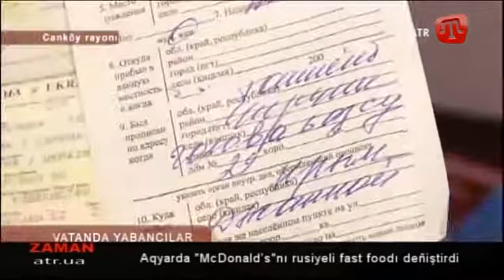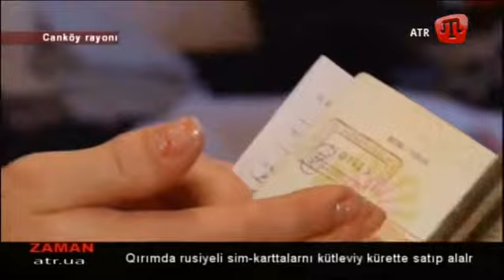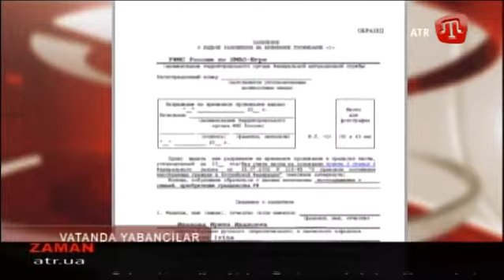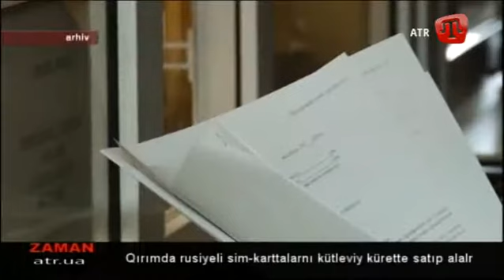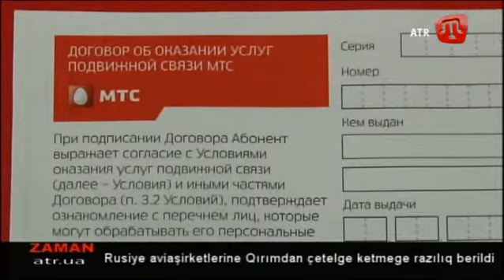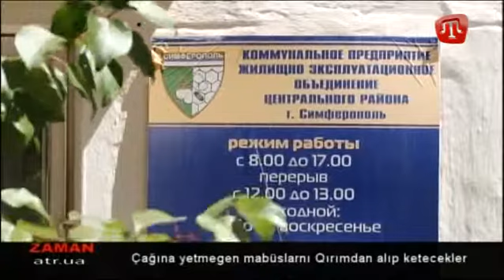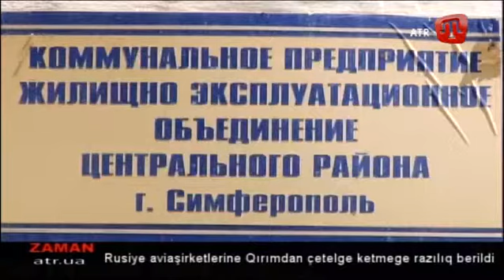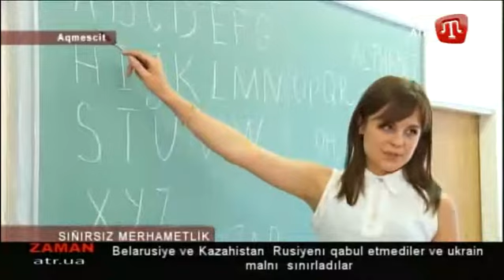01 İyül (oraq) 2014 Zaman 2 aqşam Qırımtatarca - 01July2014 evening news Crimean Tatar language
01 İyül (oraq) 2014 Zaman 2 aqsam qırımtatarca haberler
01 July 2014 Tıme 2 evenıng news Crimean Tatar language
ATV - Crimean Tatar TV Channel from Crimea / Ukraine

crimea qirim qırım kirim kırım crimeea tatar tatars tatarlar ukraine black sea crimean qırımtatarlar qirimtatarlar tatarlari tatarları Кры́мские тата́ры Кримські татари Кримски tatari crimeeni khan khanate han hanligi hanlıgı hanatul crimeei ханство tartar tartars qirimtatar kirimlar qırımtatar kırımlar attr20140701 attr201407 attr2014 attr